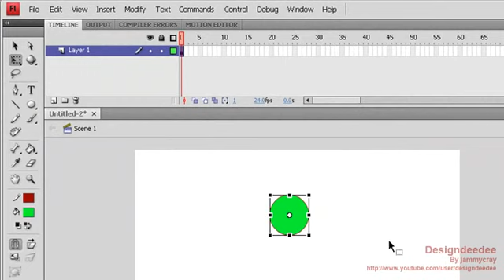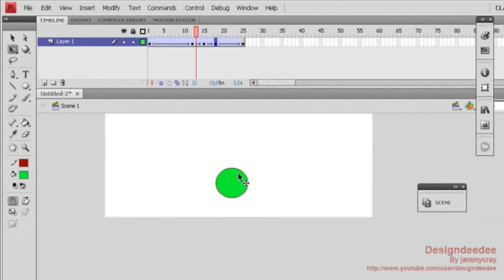การ Motion tween ให้นุ่มนวลอีกนิส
การทำ motion tween ให้นุ่มนวลมากขึ้นไปอีกนิส มาดูเพิ่มจาก คลิปที่แล้วเพื่อให้เข้าใจ มากขึ้น  เข้าใใจรึปา่าว น้าา